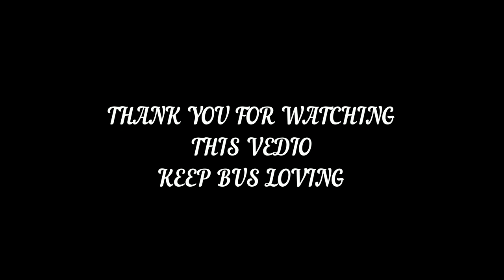BRAND NEW SHYAMOLI SP SECTION ASHOK LELAND EAGLE 180 BUS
shyamoli sp section added new 12 unit ashok leland eagle 180 buese.